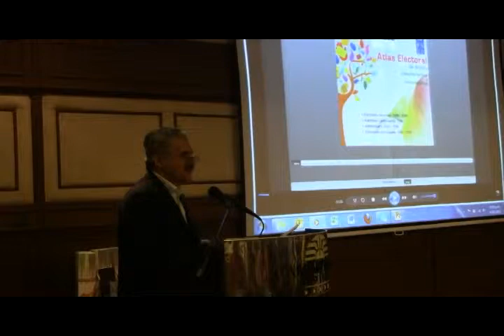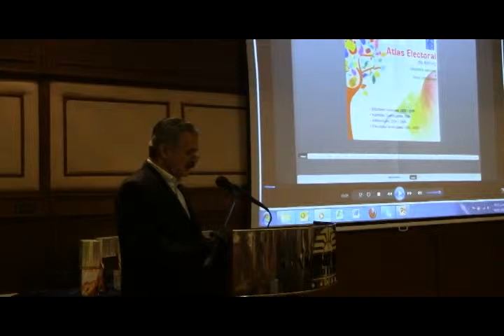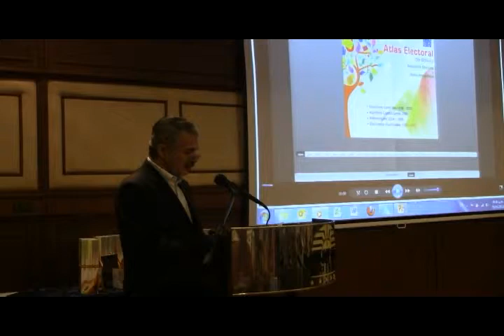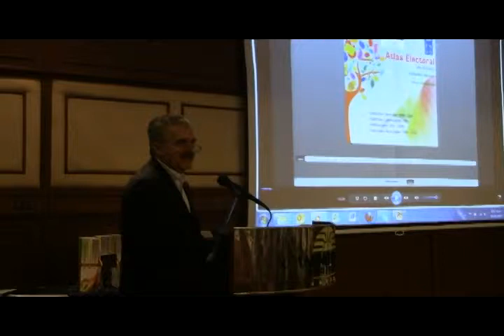Germán Antelo - La democracia en Bolivia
Durante la presentación del Atlas Electoral de Bolivia (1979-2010), se instaló un coloquio para abordar el tema de la democracia en Bolivia. En este video, puede apreciarse la intervención del senador Germán Antelo sobre este tema.